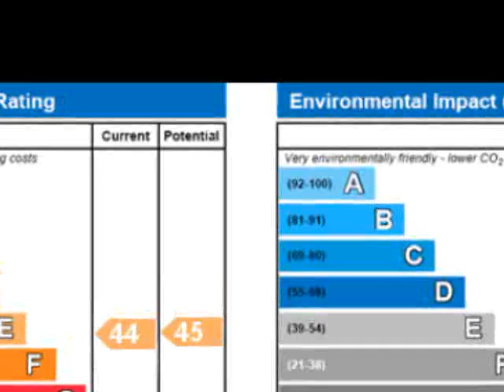Property For Sale in the UK: near to Luton Bedfordshire 105000 GBP House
+ REF#2819676
+Bedfordshire
+near to Luton
+105000 GBP
+House
+0 bedroom(s)

*** FULLY REFURBISHED, IDEAL FIRST TIME BUY OR INVESTMENT
OPPORTUNITY *** INDIGO RESIDENTIAL are pleased to offer for sale this
fully refurbished two double bedroom ground floor maisonette
refurbished throughout. Modern refitted kitchen and bathroom, a
internal viewing is highly recommended. The property is offered chain
free. Location Map cannot be displayed Either your web browser cannot
handle Google maps or you need to adjust your browser settings.
Information on how to do this can be found on the Google Maps Help
website. New Bedford Road Area * map (opens in a new window) *
neighbourhood info (opens in a new window) * environmental info (opens
in a new window) Ground Floor Entrance: Via UPVC double glazed door to
entrance hall. Entrance Hall: Glazed door to lounge. Lounge: 13' 10'' x
11' 10'' (4.23m x 3.63m) Double glazed window to front aspect, doorway
to kitchen, glazed door to inner hallway. Kitchen: 8' 9'' x 6' 11''
(2.69m x 2.12m) Double glazed window to rear aspect, range of wall and
base units with roll edge work surfaces, stainless steel single drainer
sink unit, stainless steel over, four ring electric hob, stainless
steel light extractor hood above, integrated larder, fridge and
freezer, plumbing for washing machine, walls part tiled in
complimentary ceramics, tiled floor. Inner Hallway: Doors to bedrooms
1, 2 and bathroom, airing cupboard, built in storage cupboard. Bedroom
One: 11' 10'' x 9' 8'' (3.63m x 2.97m) Double glazed window to front
aspect, built in wardrobe, radiator. Bedroom Two: 11' 0'' x 8' 11''
(3.36m x 2.72m) Double glazed window to side aspect, radiator.
Bathroom: Obscure double glazed window to rear aspect, three piece
bathroom suite comprising low level wc, pedestal wash hand basin,
panelled bath, wall mounted electric shower unit, walls tiled in
complimentary ceramics, tiled floor, radiator. Exterior Parking:
Communal parking. Front Garden: Access to front door, outside stores
cupboard, commual gardens, mainly laid to lawn. Rear Garden: Communal
gardens, mainly laid to lawn. Additional Information For more details

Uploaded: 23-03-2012